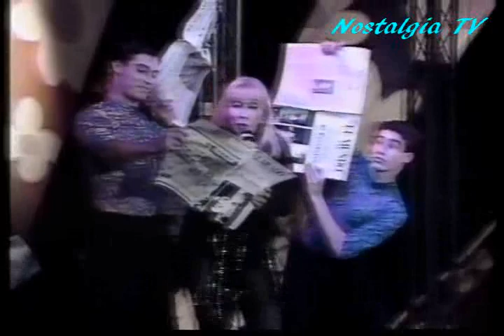Chucho, Lucecita, Lissette: El Encuentro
Ellos son leyendas vivas, símbolos de época de oro, únicos en su clase e irrepetibles. Evocando la nostalgia se unierón en este "Encuentro" Chucho Avellanet, Lucecita Benitez y Lissette Alvarez.